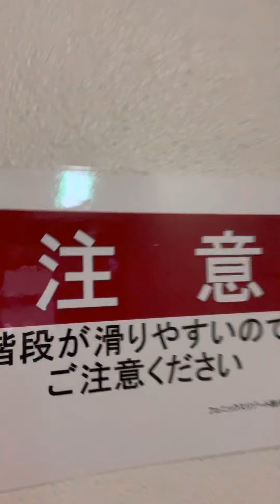Dream Journal #51 & 52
Just walking back from dinner, talking about being in a different country